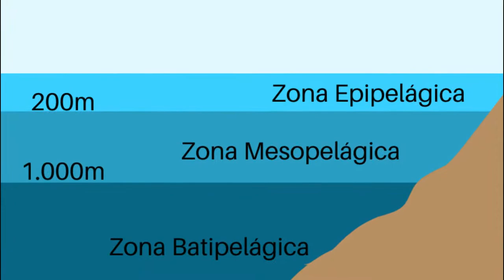COMO OS PEIXES RESPIRAM? | Os oceanos estão ficando sem oxigênio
O que  Aristóteles tem a ver com a descoberta de que peixes respiram por meio de brânquias? Você já ouviu falar de peixes pulmonados? Como as mudanças climáticas estão criando zonas mortas nos oceanos? Cientistas dizem que os sinais do processo de desoxigenação dos oceanos serão notados antes de 2050 e nosso tempo é curto para tentar reverter a situação. Me acompanha nesse vídeo que eu te explico tudo!

Os peixes respiram o oxigênio dissolvido na água do mar, não sendo capazes de romper a molécula de H2O,  a quantidade de oxigênio em partes por milhão (ppm) é bem maior na atmosfera que na água. Então,  se os níveis de O2 caírem muito a sobrevivência dos animais marinhos está comprometida. Regiões anóxicas, hipóxicas e zonas mortas são mais comuns e estão se espalhando cada vez mais pelo globo.